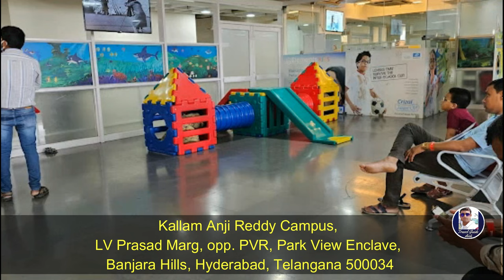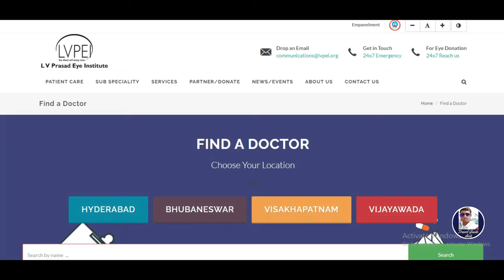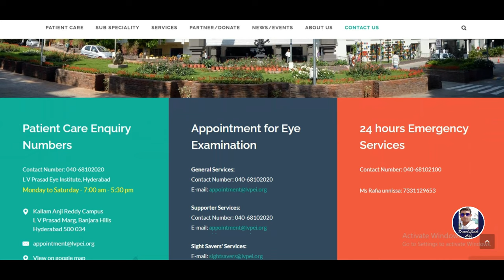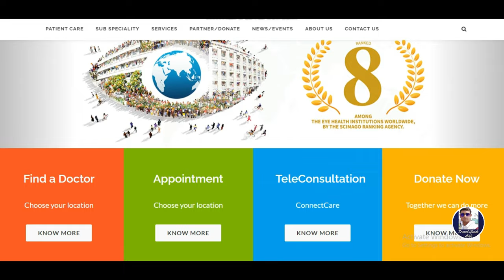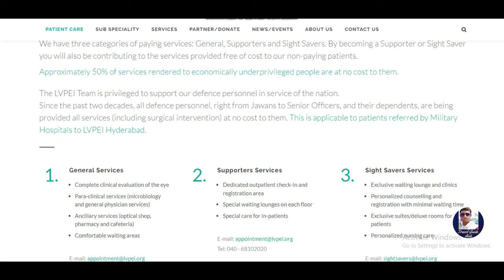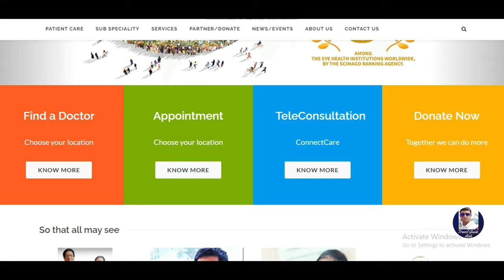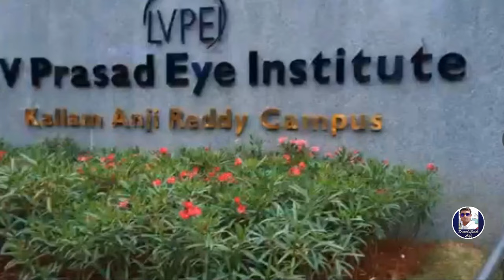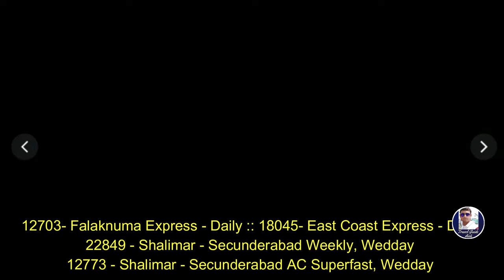দেশের সেরা এল ভি প্রসাদ আই হসপিটাল ফ্রি ট্রিটমেন্ট কিভাবে | lv Prasad | Eye Hospital | Hyderabad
দেশের সেরা আই হসপিটাল এর কারা ফ্রিতে ট্রিটমেন্ট পাবেন কিভাবে রেজিস্ট্রেশন করাবেন কিভাবে পৌঁছবেন কোথায় থাকবেন চিকিৎসার খরচিবা কত সম্পূর্ণ তথ্য এই ভিডিওতে আছে